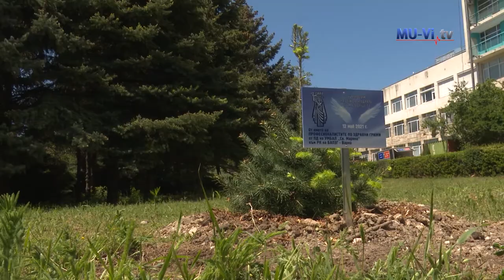The International Nurses Day at the University Hospital "St. Marina ”- Varna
Международният ден на сестринството в УМБАЛ „Св. Марина“ – Варна